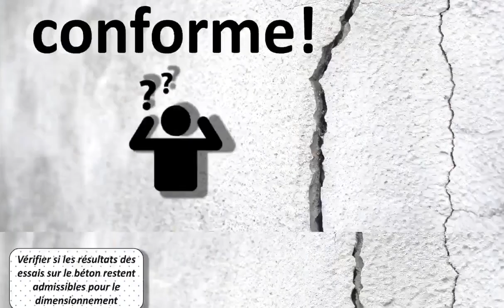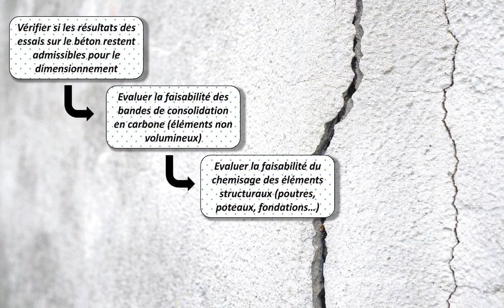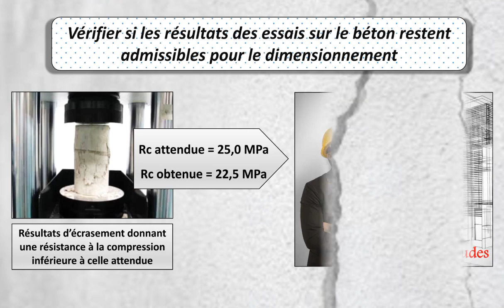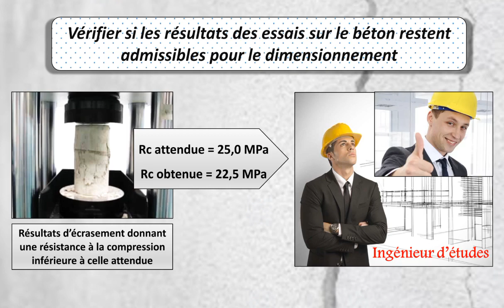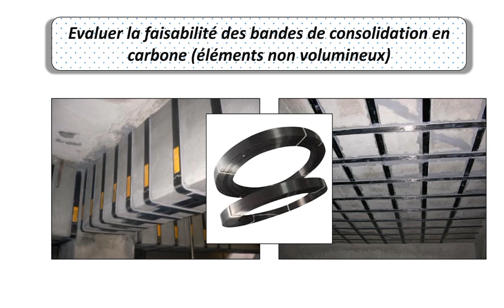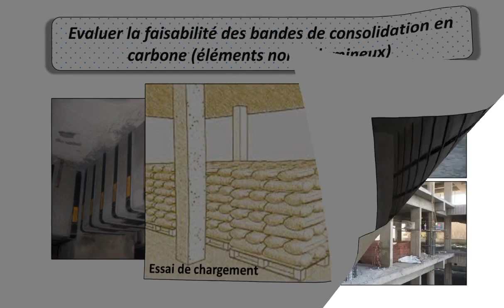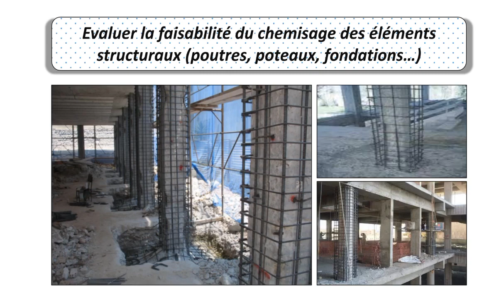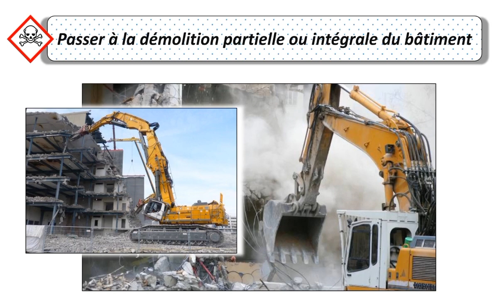Quoi faire en cas de béton non conforme après coulage ?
Etapes à suivre en cas de béton non conforme avant de passer à la démolition de l'ouvrage :
1- Re-vérification des calculs de descente de charge de la part du bureau d'études ;
2- Etudier la faisabilité de l'utilisation des bandes en carbone pour fortifier les éléments concernés ;
3- Etudier la faisabilité des méthodes de chemisage ;
Et si aucune de ces solutions n'a pas fonctionné, la démolition reste la seule dernière étape à exécuter.

Visitez ma page Facebook et envoyez-moi vos questions en messages privées